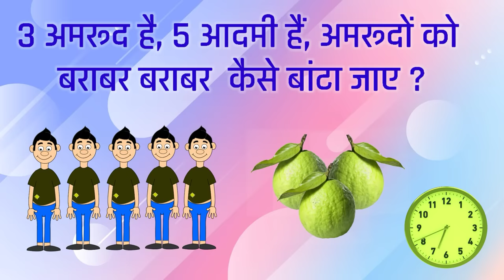Motu Patlu । मोटू पतलू । Motu Patlu Ki Jodi। Motu Patlu Cartoon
Motu Patlu Ka Janm Motu Patlu New Episode Motu Patalu Ki Jodi Motu Patlu Cartoon
Voice Over - Yash
Video Editing - Rohit
Story Script - Yash
This is a work of fiction. Names, characters, places, and incidents are used fictitiously. Any resemblance to actual persons, living or dead, events, or locales is entirely coincidental.__________________